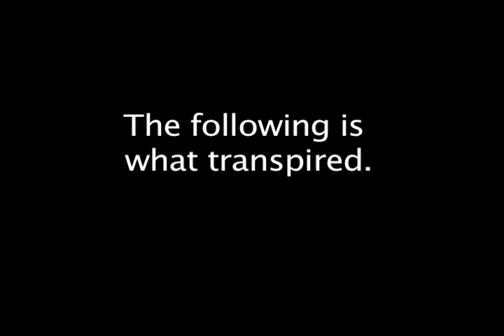Asshole Rehearsers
In an acting class, some of the more experienced actors exhibit condescending behavior toward the newer members.